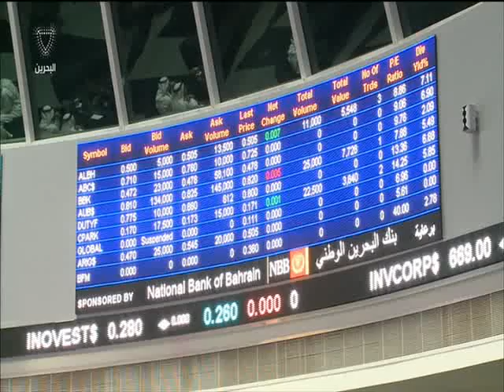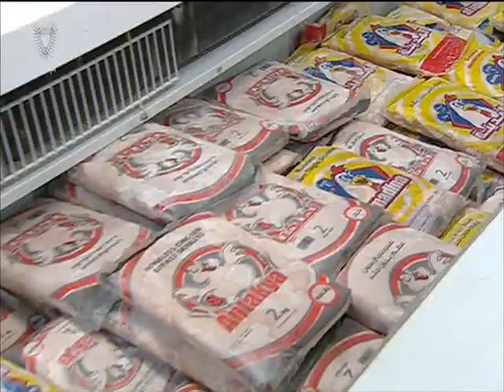البحرين : النشرة الاقتصادية 19-06-2015